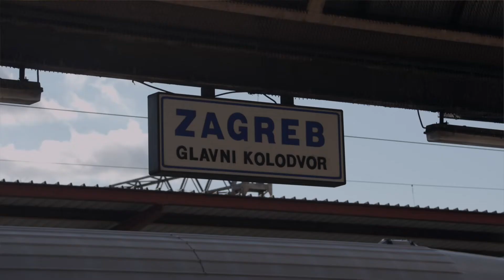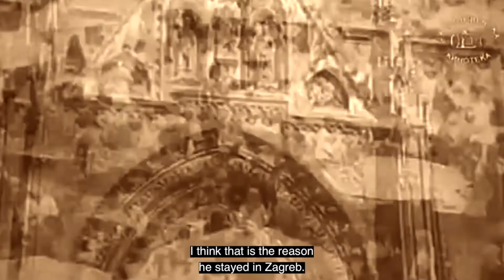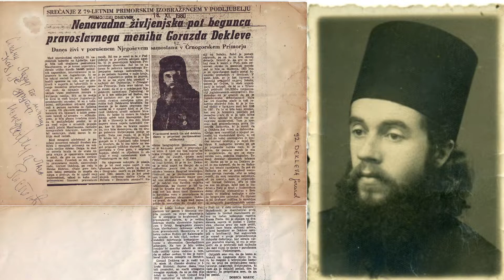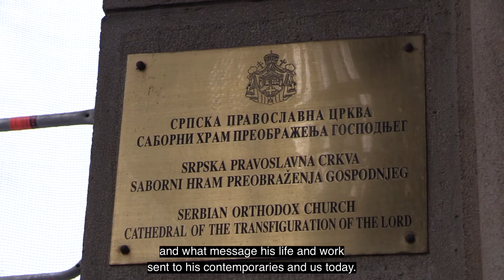Saint Confessor Dositej, the First Metropolitan of Zagreb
Author: Tatjana Dragičević
Camera and editing: Tomislav Brđanović
Editor: Olivera Radović
Translator: Jelena Šimpraga
Production: Serbian Business Association Privrednik
Produced by: P-portal